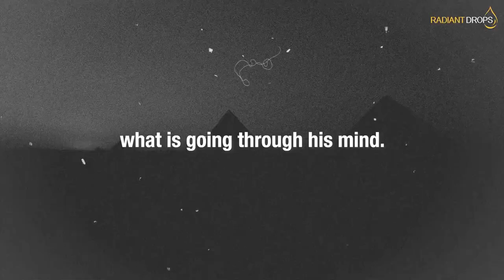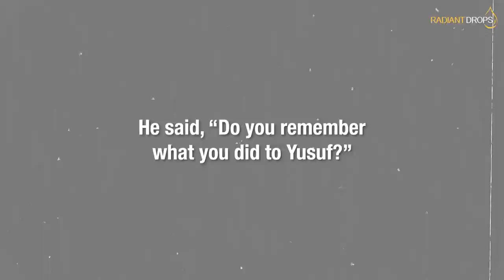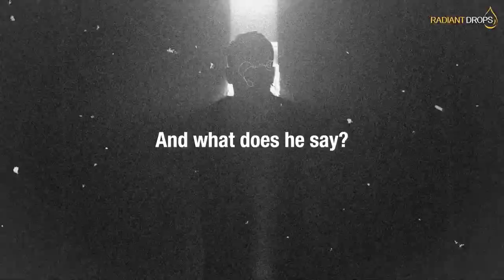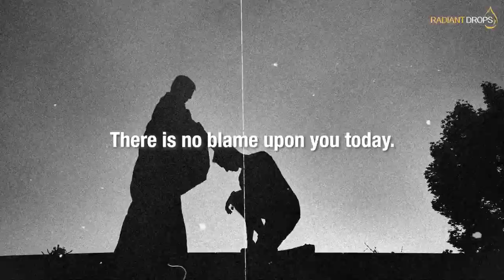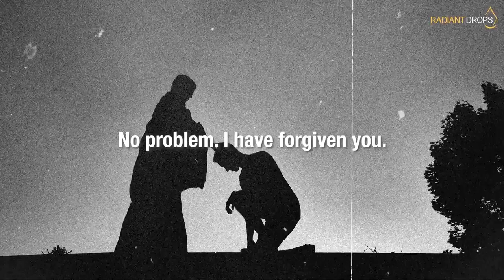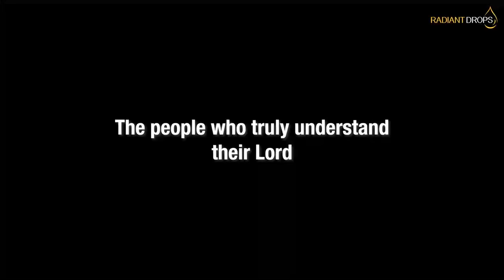"How to react to trials - the response of Yusuf alaihis-salam" - Shaykh Abu Abdissalam